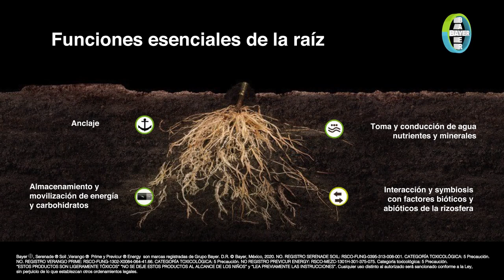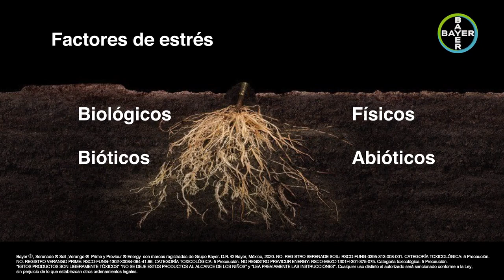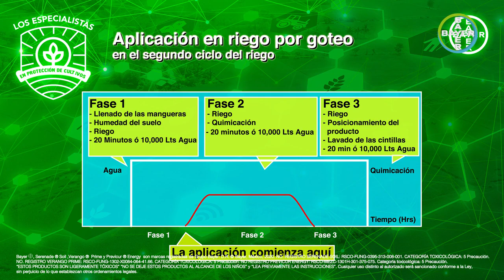Programa la raíz del éxito Bayer - Yurécuaro, Michoacán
En Bayer trabajamos para apoyar a los productores de tomate y chile a tener plantas más sanas desde el inicio de su cultivo mediante nuestro programa La raíz del éxito. Acompaña a nuestros Especialistas y descubre la importancia de controlar los principales problemas radiculares en el cultivo de tomate y chile.
Sé parte de este programa y dale a tu cultivo la protección que se merece desde el inicio.

Bayer, el logo de Bayer, Serenade®️ Soil, Verango®️ Prime y Previcur®️ Energy son marcas registradas de Grupo Bayer. D.R. ©️ Bayer, México, 2020. NO. REGISTRO SERENADE SOIL: RSCO-FUNG-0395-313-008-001. CATEGORÍA TOXICOLÓGICA: 5 Precaución. NO. REGISTRO VERANGO PRIME: RSCO-FUNG-1302-X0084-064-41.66. CATEGORÍA TOXICOLÓGICA: 5 Precaución. NO. REGISTRO PREVICUR ENERGY: RSCO-MEZC-1301H-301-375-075. CATEGORÍA TOXICOLÓGICA: 5 Precaución. “ESTOS PRODUCTOS SON LIGERAMENTE TÓXICOS”, “NO SE DEJE ESTOS PRODUCTOS AL ALCANCE DE LOS NIÑOS” y “LEA PREVIAMENTE LAS INSTRUCCIONES”. Cualquier uso distinto al autorizado será sancionado conforme a la Ley, sin perjuicio de lo que establezcan otros ordenamientos legales. Blvd. M. Cervantes Saavedra No. 259, Col. Granada, C.P. 11520, CDMX.